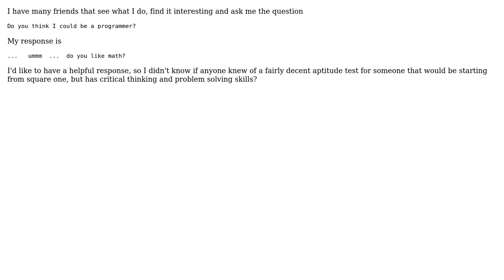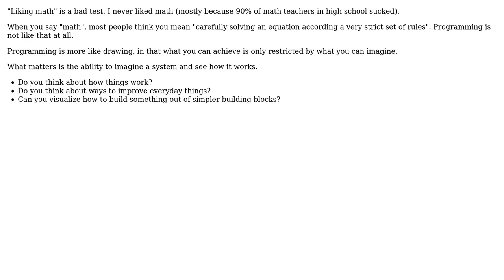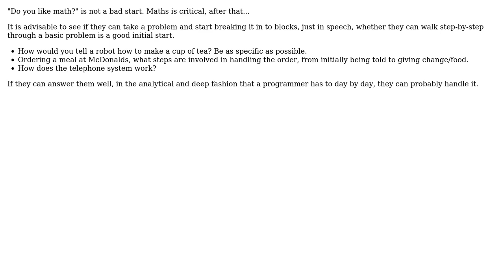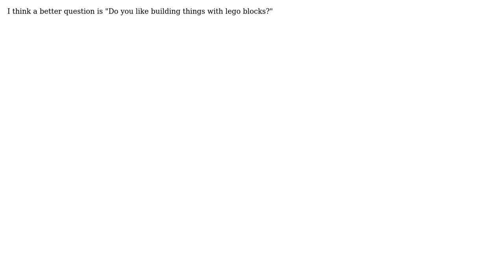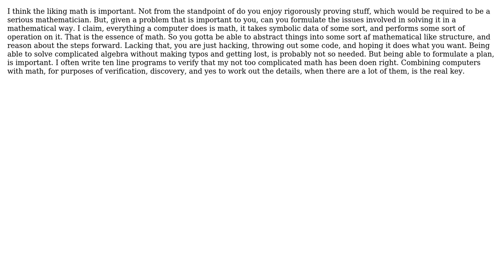Software Engineering: Programmer aptitude test (10 Solutions!!)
Software Engineering: Programmer aptitude test

With thanks & praise to God, and with thanks to the many people who have made this project possible! | Content (except music & images) licensed under CC BY-SA | Music | Images & others | With thanks to user Pablo user Orbling user Omega Centauri user Nicole user Macneil user Lennart Regebro user Justin Ethier user jondavidjohn user JeffO user hasen user Dan McGrath and the Stack Exchange Network Trademarks are property of their respective owners. You are responsible for your own actions.